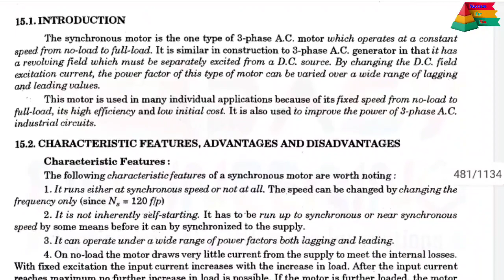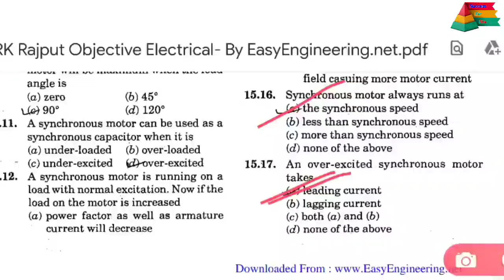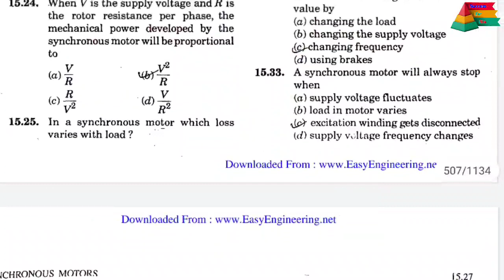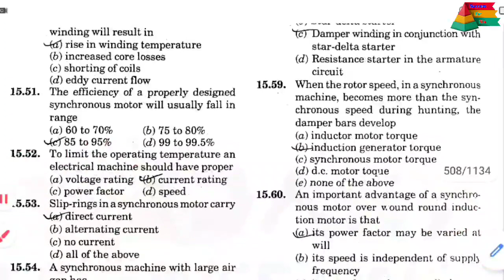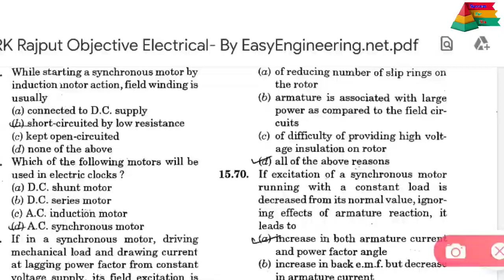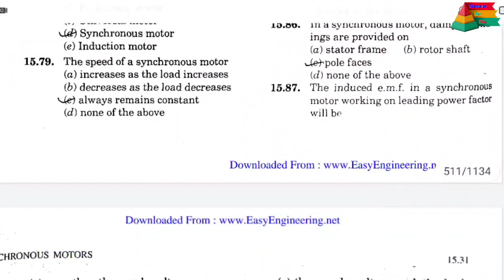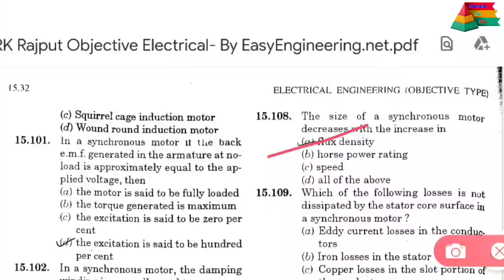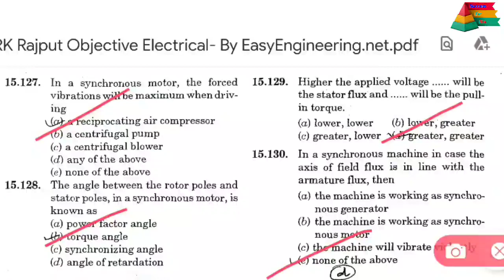Rk rajput electrical engineering objective || synchronous motor || MCQ bye Success for you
Rk rajput electrical engineering objective
Synchronous motor
Mcq
Rk rajput mcq
Rk rajput objective book pdf
Electrical objective in hindi
Electrical objective in english
Electrical engineering objetivo
Vk mehta electrical objective
Jb gupta electrical objective
Rk rajput chapter 15
Rk rajput numericals
Success for you
Rk rajput objective with superfast revision ...